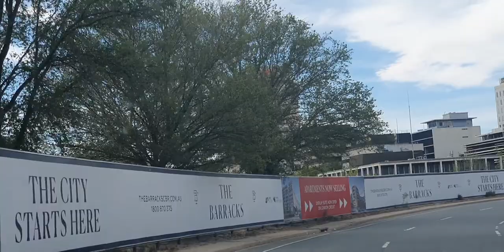Canberra, short overview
city starts here